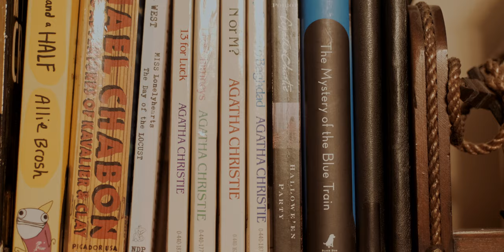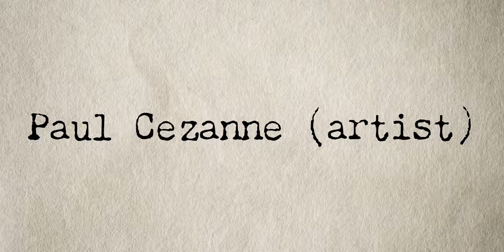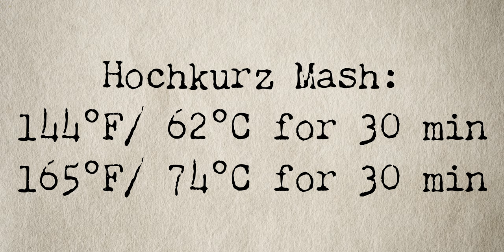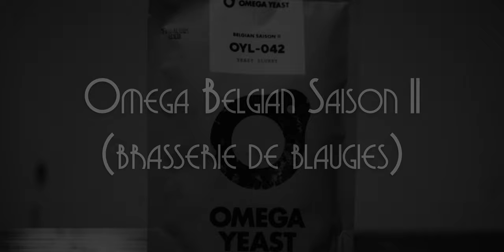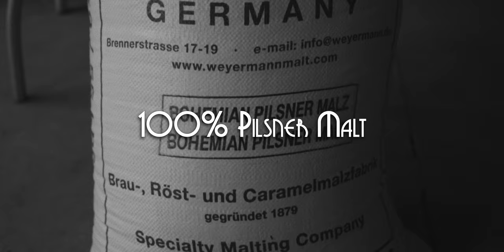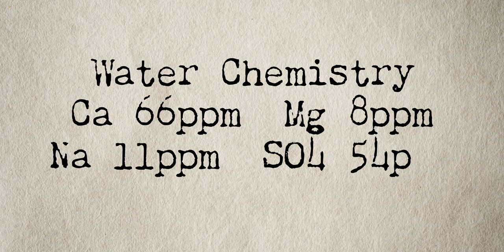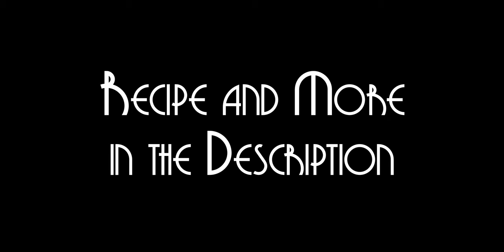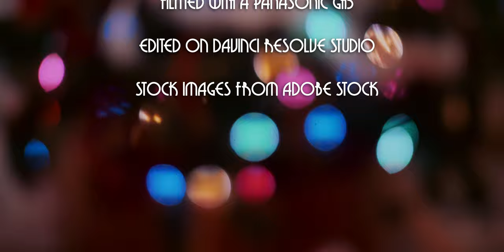Saison's Greetings: A Glass to Grain Mystery Homebrew Saison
When a mysterious homebrew appears under the Christmas tree, Chad must turn to Belgium's Number Two Detective, Hercule Cicerone, to solve the case.

0:00 The Crime
1:12 The Detective
3:26 Working Backwards
7:03 Another!
10:37 Interrogation
12:30 A Revelation
14:13 Ending and Secret Tasting

Spoiler Alert, here's the solution to the mystery below.

RECIPE

Rye Saison OG 1.053  FG 1.006
26% Rye Malt
74% Pilsner Malt

Hochkurz Step Mash

Water Profile
Ca 66  Mg 8  Na11  SO4 54  Cl 47  pH 5.3

.5oz (14g) Ella Hops (23 IBU worth of any hop)
3.5 oz (98g) Ella Flame Out
NOTE:  We only used this much hops because I was trying to clear out the hop freezer.  We didn't steep them long, but I think it did add a noble/fruity character to the beer.

Omega Belgian Saison II (Blaugies strain, similar to Imperial Rustic)

Pluot Saison  OG 1.054  FG 1.006
100% Pilsner Malt (actually used some wheat but forgot it when filming the review)

Hochkurz Mash again.  Same water profile.

.5oz (14g) Ella (23 IBU again)
1.5 oz (42g) Ella Flameout

Belle Saison Yeast (similar to any French saison strain such as Wyeast 3711)

After primary fermentation is complete, add Pluots or 3 parts plum, 1 part apricot to the fermenter.

Fun fact, this saison was brewed first, but had to condition due to the fruit addition plus the champagne yeast we used to bottle condition takes about a month to round out the flavors.  The Omega strain bottle conditioned just fine.

GLOSSARY

First Wort Hops:  Adding hops as you collect the first runnings before boiling.

Cicerone:  Like a sommelier, but for beer.  An expert.

Hercule Poirot:  The Number One Belgian Detective, star of Agatha Christie murder mysteries.

EQUIPMENT USED

Spike Brewing Kettles
Blichmann Hellfire Burner
Anvil Stainless Bucket Fermenter (these were our first two brews with this, finally replaced the carboys)

VIDEO EQUIPMENT
Panasonic GH5 (10bit HLG 4k)
Voightlander 17.5mm f0.95, Laowa 7.5mm f2.0, Panasonic 25 and 42.5mm f1.7

Edited on DaVinci Resolve Studio
Film Emulation Plugin Filmconvert Nitrate
Stock images by Adobe Stock

Merry Christmas